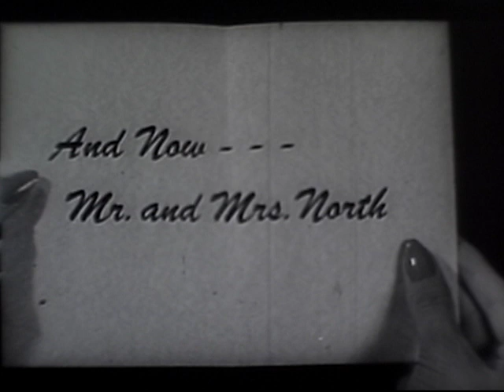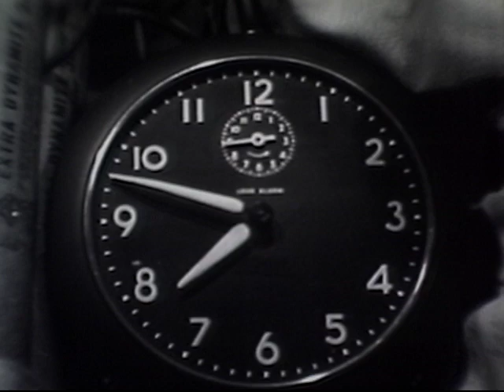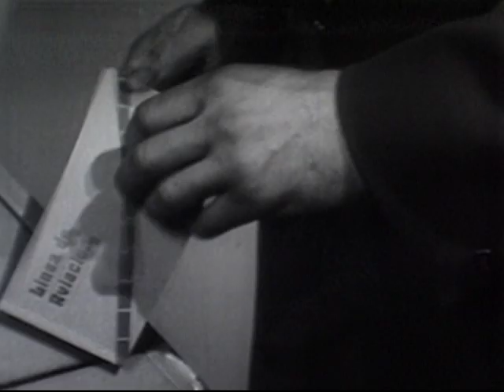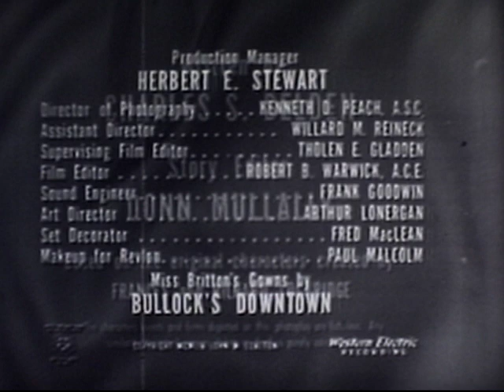Mr. and Mrs. North - Season 2 - Episode 7 - Flight 217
A spurned man plants a bomb on his ex-lover's plane.

Director: Ralph Murphy, Lew Landers, Paul Landres, Paul Landres, George Blair, Marc Daniels
Starring: Richard Denning, Barbara Britton, Francis De Sales, Lowell Gilmore, Gloria Henry, Lawrence Dobkin